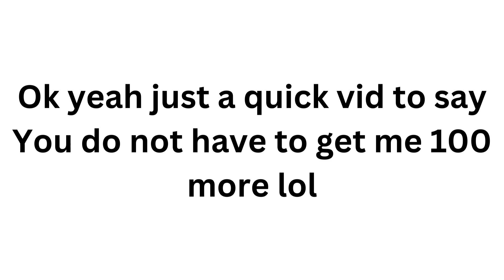Ok, so i made a funny goof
Uhh yeah {Insert funny joke here}